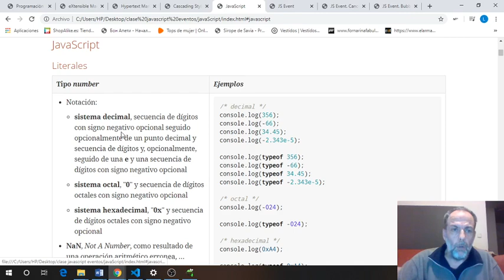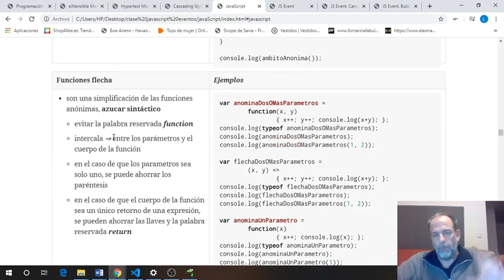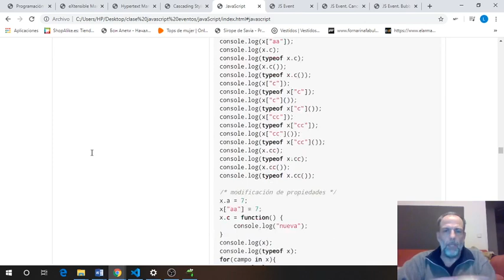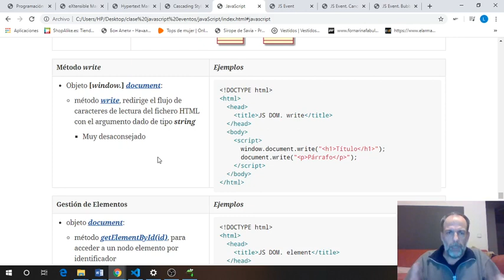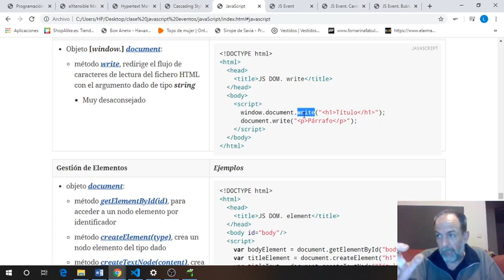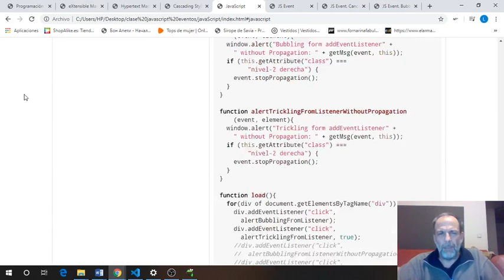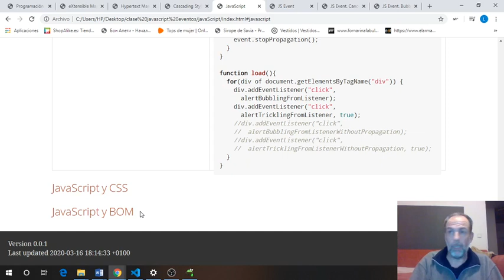Presentación del final de FrontEnd